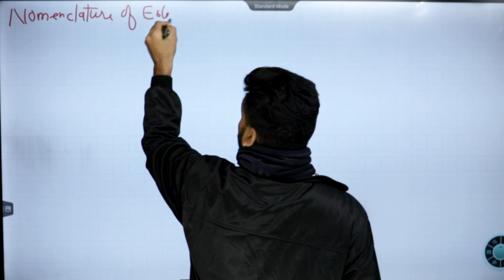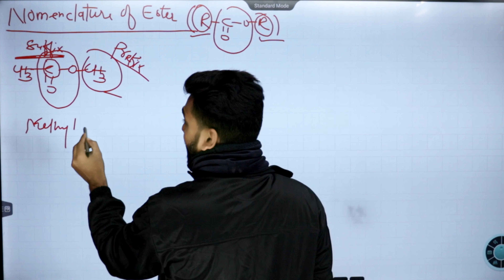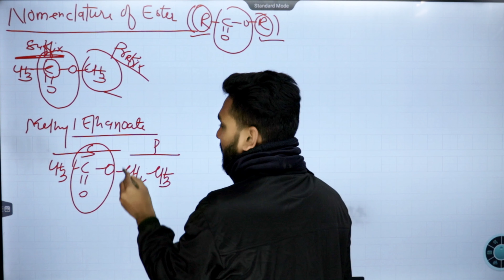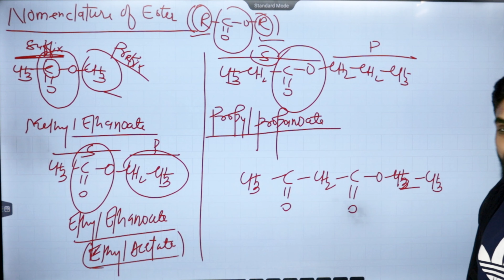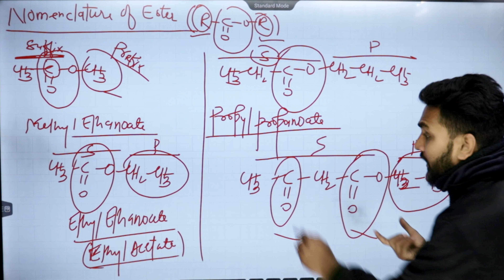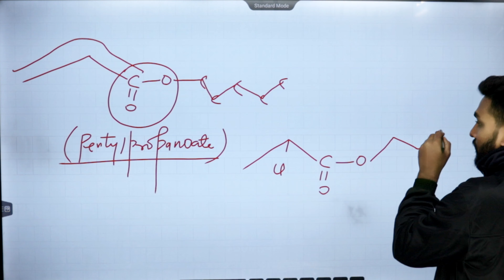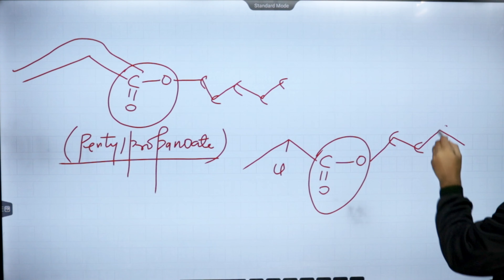IUPAC Nomenclature Of Organic Chemistry Class 11 | GOC | Nomenclature Of Ester | Amit Gupta | NEET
iupac nomenclature of organic chemistry class 11 pdf
iupac nomenclature of organic chemistry class 11 questions
iupac nomenclature of organic chemistry class 11 pdf ncert
iupac nomenclature of organic chemistry class 11 mcq
iupac nomenclature of organic chemistry class 11 in hindi
iupac nomenclature of organic chemistry class 11 neet questions
iupac nomenclature of organic chemistry class 11 rules
iupac nomenclature of organic chemistry class 11 short notes
iupac nomenclature of organic chemistry class 11 worksheet
iupac nomenclature of organic chemistry class 11 notes
iupac nomenclature of organic chemistry class 11 examples
iupac nomenclature of organic compounds worksheet with answers class 11
organic chemistry class 11 naming
rules for iupac nomenclature class 11
short summary of iupac nomenclature of organic compounds
iupac nomenclature examples for class 11 pdf
iupac organic chemistry nomenclature pdf#class 11 organic chemistry iupac nomenclature
organic chemistry nomenclature practice worksheet with answers
basic organic chemistry nomenclature practice
iupac nomenclature of organic chemistry class 11 extra questions
organic structure to iupac name
iupac nomenclature of organic chemistry
iupac nomenclature short notes
class 11 chemistry iupac nomenclature questions
what is iupac nomenclature of organic chemistry class 11
iupac nomenclature of organic chemistry class 11 jee notes
iupac nomenclature of organic chemistry class 11 jee mains questions
iupac nomenclature organic chemistry
nomenclature organic chemistry khan academy
iupac nomenclature of organic chemistry class 11 mock test
examples of nomenclature of organic compounds class 11
latest iupac nomenclature of organic compounds
iupac nomenclature of organic chemistry class 11 ncert
iupac nomenclature of organic chemistry class 11 ncert solutions
new iupac nomenclature rules
o chem nomenclature practice
iupac nomenclature of organic chemistry class 11 practice questions
iupac nomenclature of organic chemistry class 11 pdf questions
iupac nomenclature of organic chemistry class 11 pdf notes
iupac nomenclature of organic chemistry class 11 physics wallah
iupac nomenclature of organic chemistry class 11 ppt
iupac nomenclature of organic chemistry practice problems class 11
iupac nomenclature of organic chemistry class 11 questions pdf
3 organic compounds
4 iupac
6 organic compounds
7 iupac
iupac nomenclature organic chemistry class 11